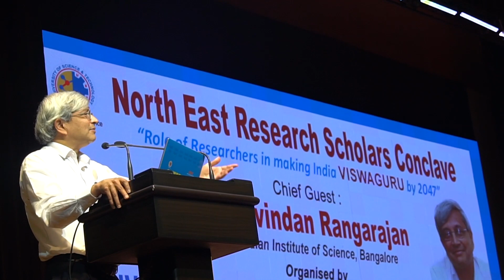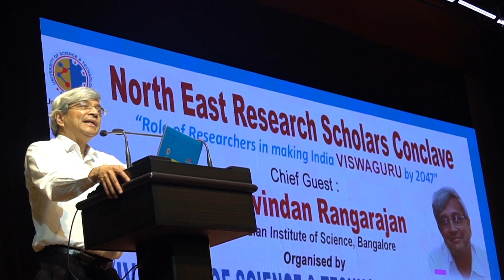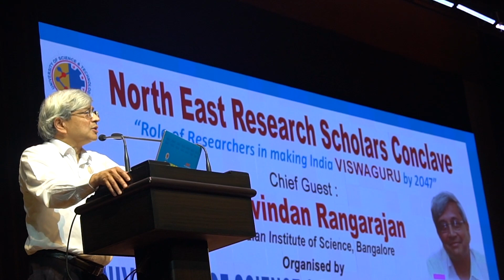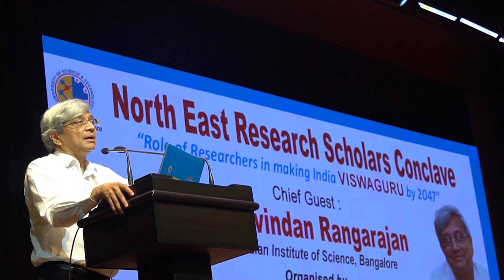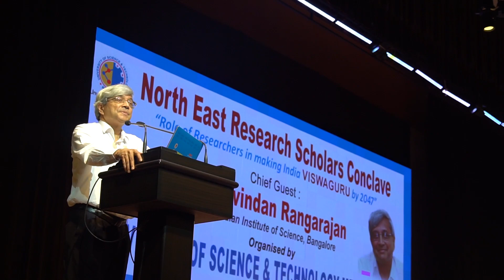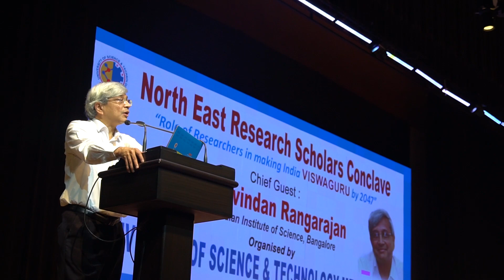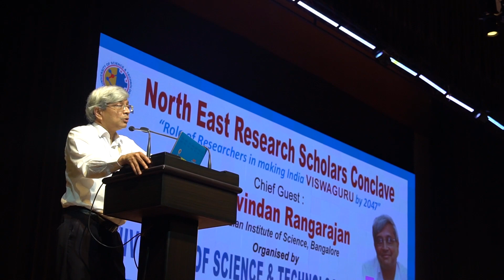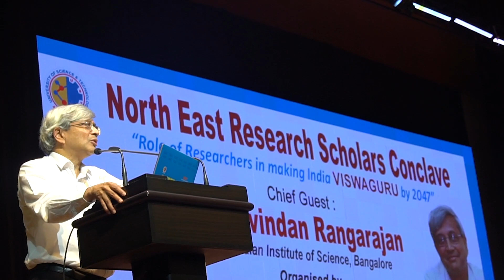IISc Bangalore Director Prof. Govindan Rangarajan addressing Scholars @ USTM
IISc Bangalore Director Prof.  Govindan Rangarajan addressing Scholars at North East Research Scholar's Conclave organised by USTM .